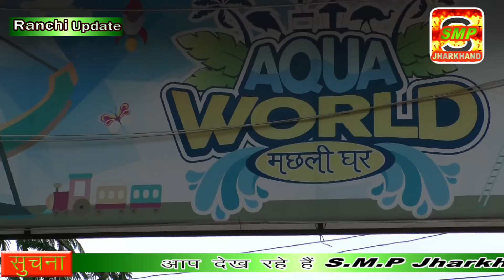Ranchi Rock Garden or Machli Ghar Friendship Day special...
झारखंड रांची रॉक गार्डन में फैमिली मेंबर्स और बच्चों में फ्रेंडशिप डे का भरपूर मजा उठाया फ्रेंडशिप डे के मायने क्या है इसका महत्व क्या है सब लोगों की अलग अलग राय दिए वहीं फ्रेंडशिप डे के मौके पर RGT के बैनर तले बच्चों का बड़ों का परफॉर्मेंस ऑडिशन हुआ सभी ने इस में बढ़ चढ़कर हिस्सा लिया मेन आकर्षण का केंद्र इसमें नन्हे-मुन्ने बच्चे रहे . वही मछली घर में बच्चों की खेलने की सुविधा बढ़ाई गई है
धन्यवाद